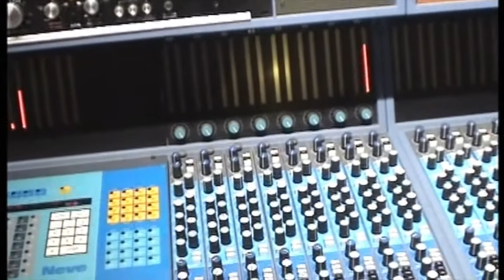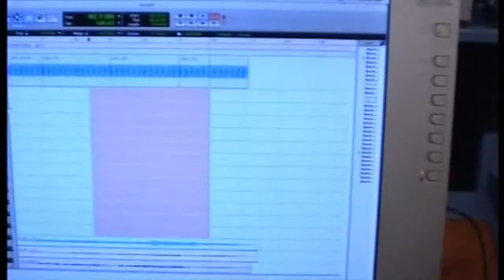Deasonika - Drums Recording Session 2006 - Larione 10 Studios - Florence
Drums: Stefano Facchi
Production, Recording, Mixing: Marco Trentacoste